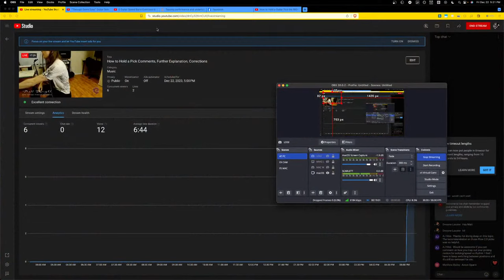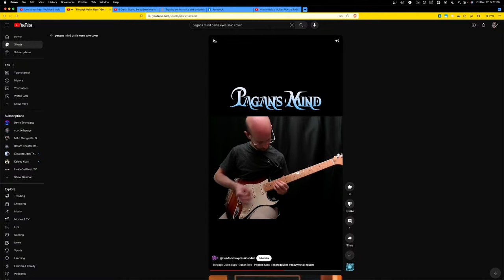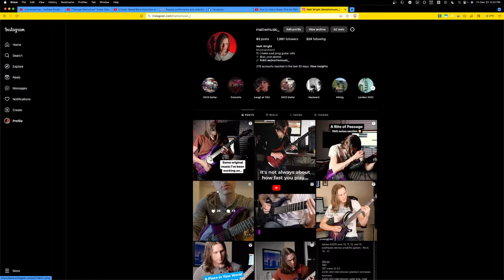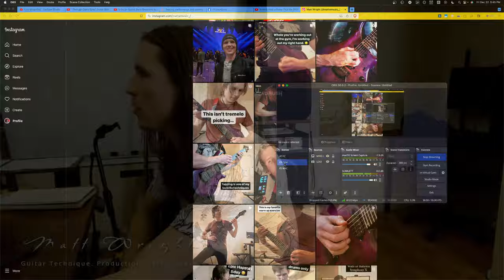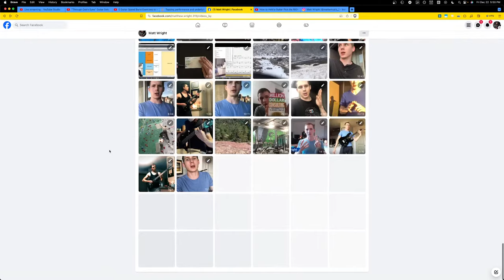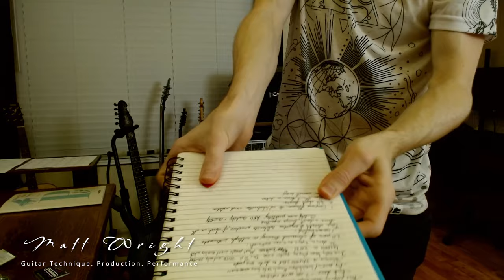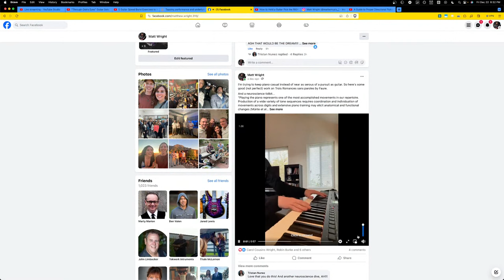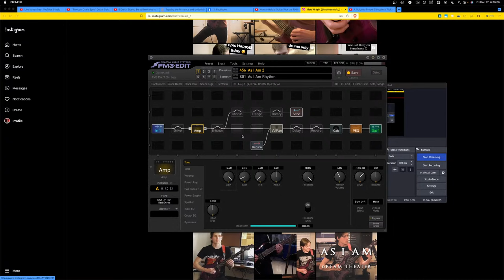How to Hold a Pick Comments, Further Explanation, Corrections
Timestamps:
0:24 - Intro
0:52 - Disclaimer. Any player I show is not critique. It's commentary on the guitar-o-sphere and how players are taught and learn
1:54 - Why I'm doing this live / Corrections
3:25 - The goal of my teaching - Universality
3:47 - "You're teaching too much. A student won't develop their own sound."
4:07 - The problem with NO instruction / self-taught
4:30 - The neuroscience of movement
6:50 - Why I disagree with Troy Grady
7:12 - 6 motions of the wrist and wrist anatomy
10:40 - String skipping example
11:23 - "(Insert famous player) did it wrong!" - Not what I'm saying.
12:00 - Breaking down our options for motion
-- 12:00 - Fingers
-- 13:10 - Wrist motion
- 14:08 - The nature of positive versus negative instruction
-- 14:30 - Wrist rotation
15:50 - Why I hate how most people teach speed bursts
17:11 - Example of player with over-rotated wrist and using arm picking
18:47 - Example of Matt playing fast - Had to mute - Please watch here
20:20 - Comments on guitar technique from a neuro-chiro - Use of short and long levers in guitar playing
22:14 - Summing it up so far. My thesis for Motion Design and non-overlapping motions in guitar technique. Example: How using arm picking overlaps with sweeping and will result in less control.
23:12 - Why I mention expert authority
23:43 - Why we want to play fast
25:34 - Debunking extended fingers in picking grip / The "jazz" grip and how the height of the pickups and strings off the body of the guitar leads to people using this picking grip.
26:33 - Famous doesn't equal good technique. Doesn't make conversation of technique irrelevant. + Setting expectations accordingly.
27:16 - STUDY: You can only productively practice a limited amount of time per day. The Role of Deliberate Practice study.
29:50 - The nature and history of guitar instruction versus classical piano
-- 30:20 - My direct conversations with Tosin Abasi on this topic
32:50 - Back to jazz pick grip
33:45 - The origin of over-rotation of the wrist. The guitar is too low.
35:09 - Proof of neutrality of my picking technique / working in different positions.
NOTE: Doing this free floating removes points of leverage when the guitar exists against the body, and the playing naturally suffers some. But the overall mechanics remain the same.
36:10 - Endorsement of Troy Grady and comparison to the "new school" of guitar technique
37:08 - Why wrist rotation is superior for sweeping
38:25 - Clarification on hitch hiker's / overbent thumb
39:46 - My qualifications to teach. Examples of how my technique has evolved.
41:40 - How to do improved speed bursts + physiology of wrist rotation
44:08 - Why I'm not teaching speed *right now*, but will teach it later
45:50 - Example of old technique when training on bad, old way of speed bursts
46:14 - Example of speed bursts @ same tempo w/ wrist movement only
47:09 - Example of my old technique. What came naturally was crappy "donut" picking
47:40 - Notes on tremolo and when to use arm picking. The difference between tremolo and "controlled shred"
50:02 - Qualifications to teach cont.
50:33 - Example of how technique is often counterintuitive
53:15 - Darkness Machine by Adagio, legato example
54:12 - Neuroscience of playing faster and importance of classical form
56:00 - The limitations of teaching on YouTube
56:58 - Flex picks versus non-flex picks
57:59 - The importance of having a "home base" for technique
58:17 - Question - How to move between picking techniques for rhythm and solo
1:03:51 - STUDY: How to practice using timers.
1:06:28 - Thoughts on directional picking AKA economy picking
1:07:02 - People teaching alternate picking don't use alternate picking in their promos. They often use hybrid picking.
1:07:59 - Where wrist picking and arm picking crossover

[ *OUT OF SPACE FOR TIMESTAMPS* ]

The Role of Deliberate Practice in the Acquisition of Expert Performance

Optimizing Music Learning: Exploring How Blocked and Interleaved Practice Schedules Affect Advanced Performance